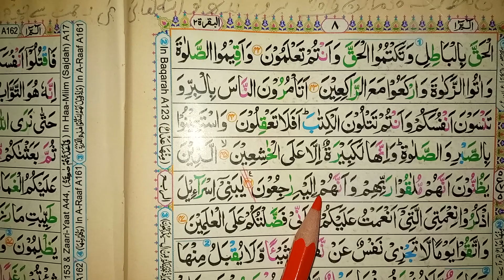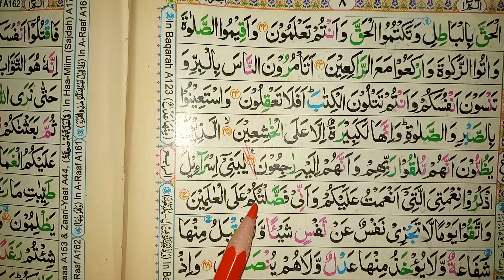Lecture 140 || Tajweed E Quran || حافظہ کائنات || تجوید سے قرآن سیکھیں